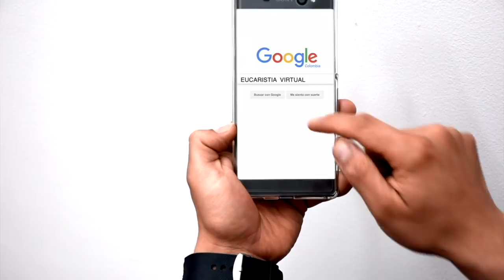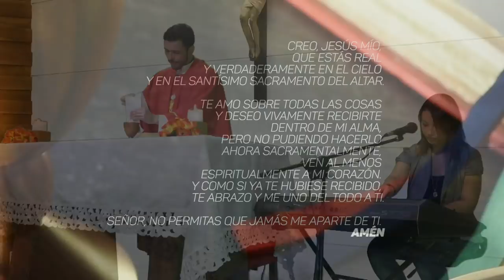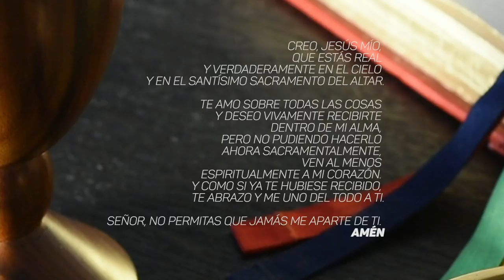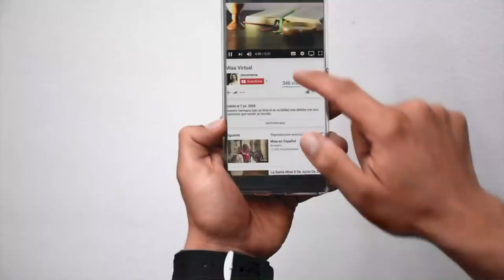Eucaristía Virtual - Misa de hoy | Viernes 10 de Agosto de 2018 | Padre Julian Andrés Quimbayo